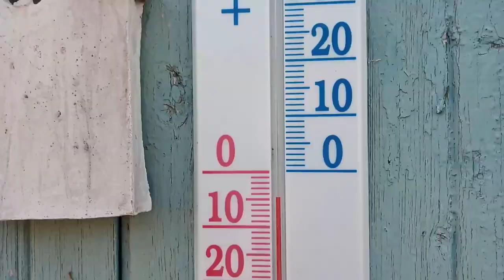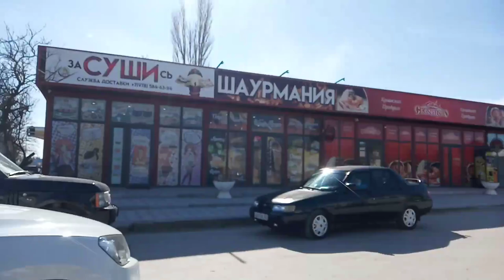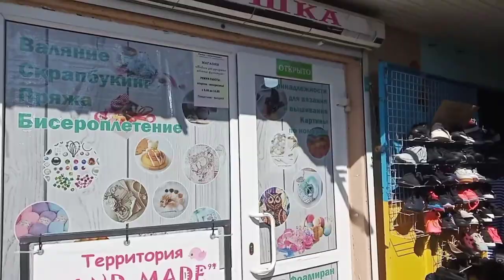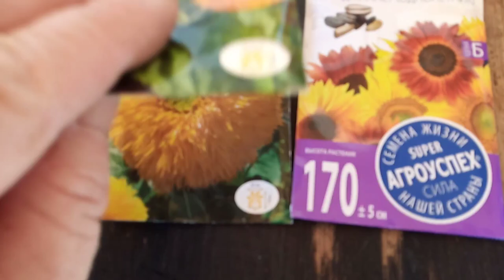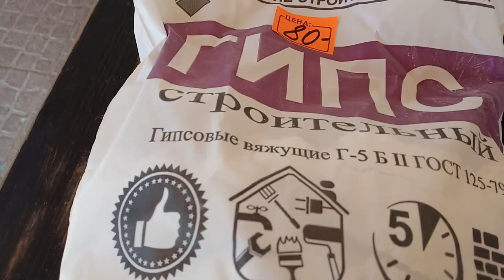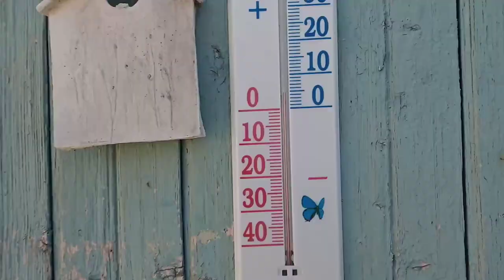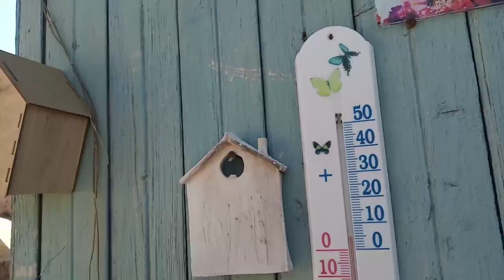Жизнь идёт.Работа кипит ❗️ ❕